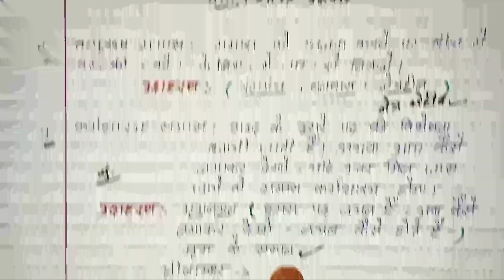समास पहचानने का ट्रिक || samas trick in hindi || hindi grammar